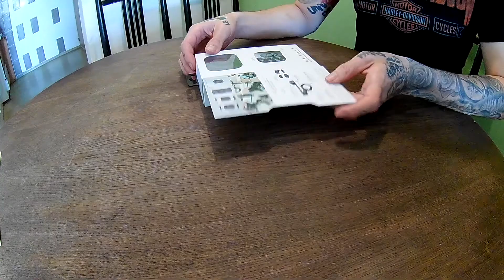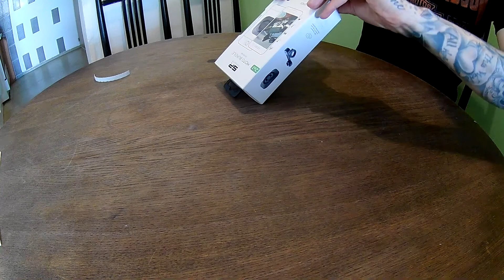Moto vlog #7 - držák SP CONNECT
Vybalení, montáž a test držáku na telefon na řídítka od firmy SP CONNECT, model Moto Bundle Universal.